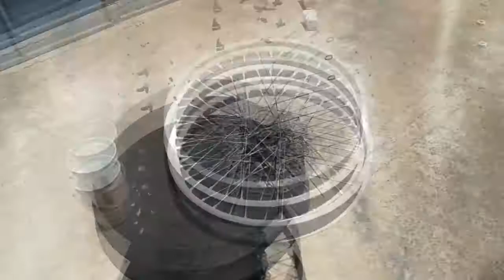Dm 200 itálica oxido rin mantenimiento y pintura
mantenimineto y pintura de rin oxido boto la pintura original porque